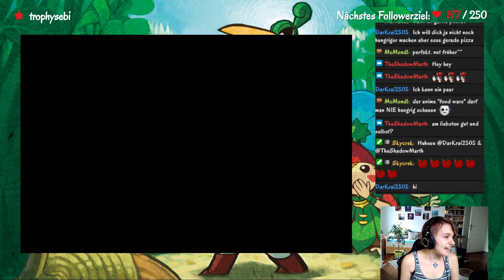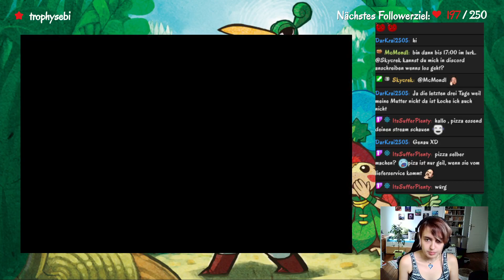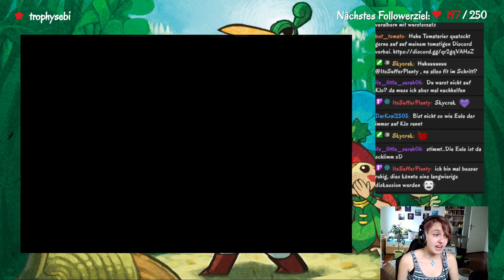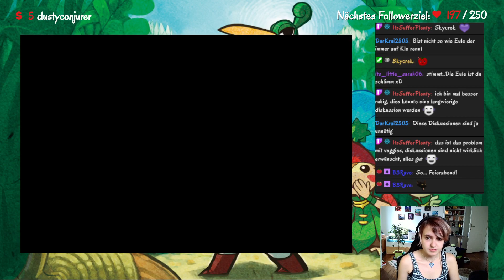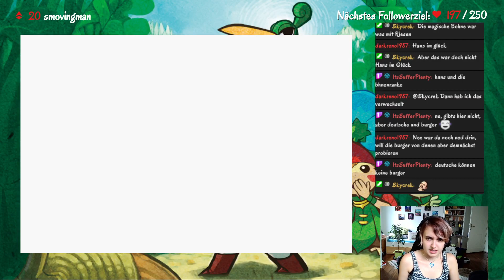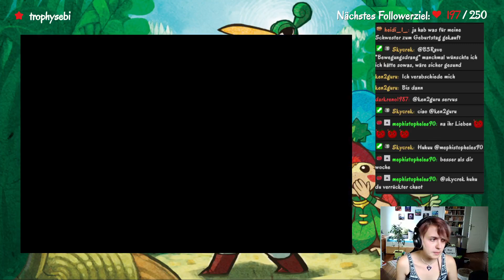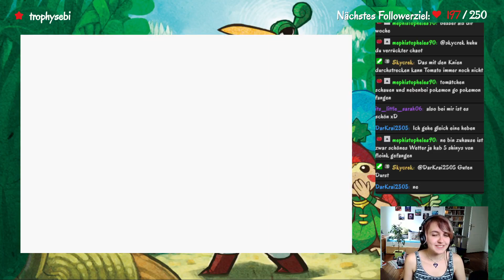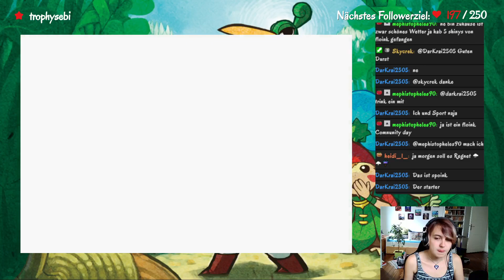Let's Play Zelda Minishcap Part 09. Die Ocarina des Windvolkes. [German/Deutsch]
Dankeschön das du hier unten reinliest. :) Das unterstützt mich sehr.
Wenn ihr alles immer live und in voller Länge mitbekommen wollt.
Könnt ihr mir auch gern auf Twitch Followen und mit zu meiner kleinen Tomatenarmee gehören. ~(*o*)~

Und auf Instagram bin Ich auch unterwegs dort könnt ihr Katzenfotos, Bilder von meinem Tomatengesicht und bald persönliche Geschichten und Tipps und Tricks entdecken.